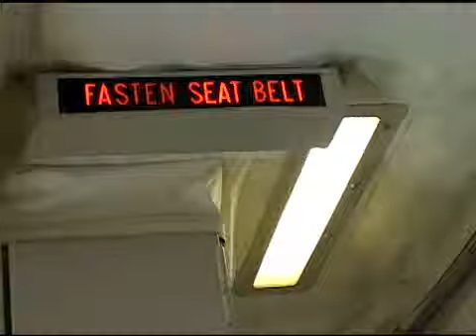Jim Edds Represented Footage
A sign in an airplane cabin reads, Fasten Seat Belt"."